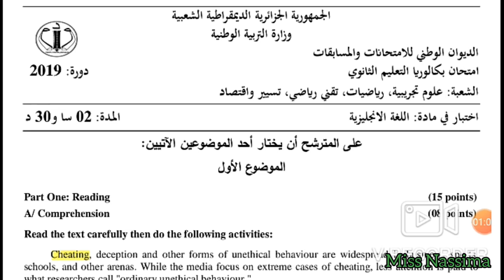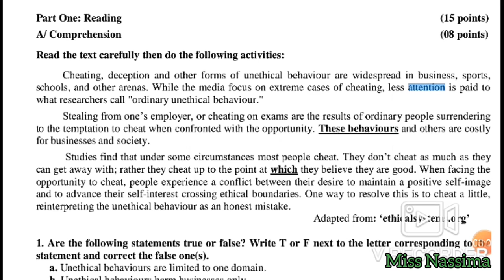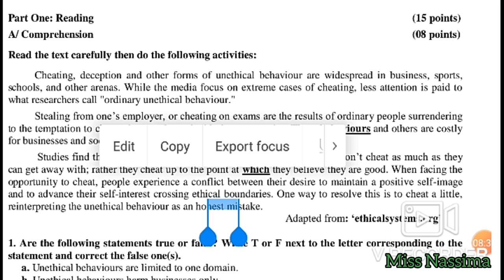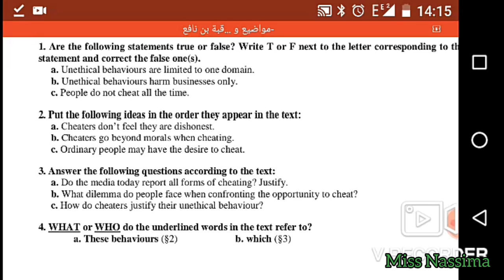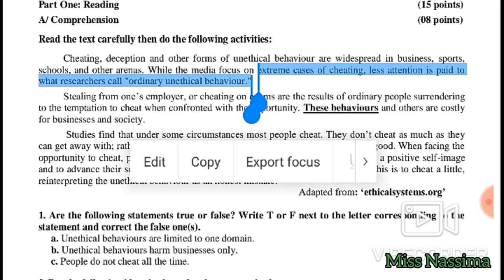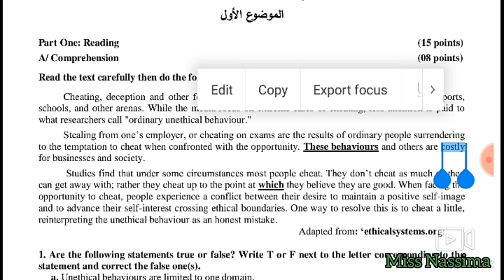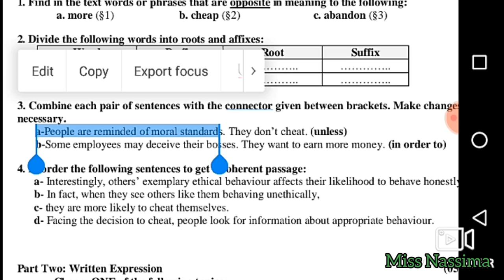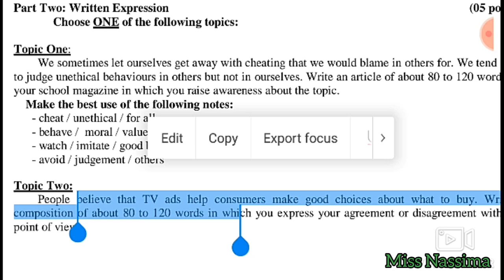حل بكالوريات سابقة إنجليزية /وحدة ethics in business/ الموضوع الاول الخاص بالشعب العلمية باك2019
فقرة ثانية حول فيروس كورونا بالإنجليزية/الاحتياطات اللازمة لمحاربة الفيروس
فقرة بالإنجليزية حول فيروس كورونا/تعريفه،اعراضة،طرق إنتشاره. Coronavirus article
دروس الانجليزية بكالوريا
English lessons bac
Anglais
باك 2020 علوم تجريبية
باك 2020 الجزائر
باك 2020 احرار
باك 2020 المغرب
باك 2020 فيسبوك
باك 2020 تاريخ
باك 2020 رياضيات
باك 2020 تونس
باك 2020 تسيير واقتصاد
مقترحات باك 2020
مواضيع باك 2020
نتائج باك 2020
تصحيح باك 2020
قنشوبة باك 2020
باك 2020 اداب وفلسفة
باك 2020 رياضيات
دروس الشريعة باك 2020
باك 2020 المغرب
باك 2020 الجزائر
باك 2020 العتبة
باك 2020 في سبتمبر
باك 2020 لغات اجنبية
باك 2020 رياضيات
باك 2020 النهار tv
anglais bac maroc
anglais bac 2020
anglais bac tunisie
anglais bac libre lettre
anglais bac dz
anglais bac lettres tunisie
anglais bac 2020 maroc
anglais bac
anglais bac facile
anglais bac scientifique
anglais bac writing
anglais bac unit 1
anglais bac 2020 algerie
anglais bac lettre
anglais bac
anglais bac maroc
anglais bac 2020
anglais bac lettres
anglais bac science
anglais bac 2019
anglais bac tunisie
anglais bac fiche revision pdf
دروس الانجليزيه باك 2020 لغات
دروس الانجليزيه باك 2020 علوم
دروس الانجليزيه باك 2020 فلسفة
دروس الانجليزيه باك 2020 تسيير
دروس الانجليزيه باك 2020 اداب
دروس الانجليزيه باك 2020 رياضيات
دروس الانجليزيه باك 2020 تقني
دروس الانجليزيه باك 2020 فيزياء
دروس الانجليزيه باك 2020 انجليزية
دروس الانجليزيه باك 2020 اجتماعيات
دروس الإنجليزية الثانية باك 2020